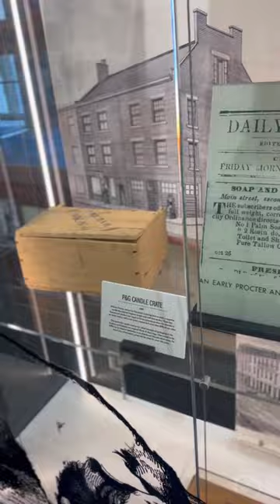Adventures with Swiffer!